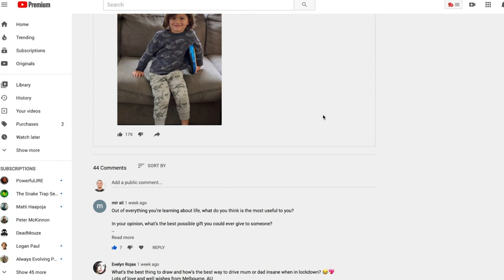He didn't know we were recording him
It's interesting to see how he acts when he doesn't know he's being recorded.